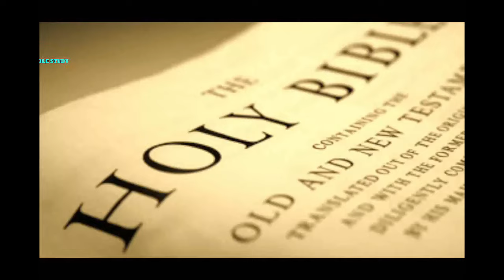के जूठे गलत प्रचारक Antim Din Ke Galat Pracharak Hindi Christian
हिन्दी मेसेज
अंतिम दिन के जूठे गलत प्रचारक
प्रकाशितवाक्य 1:9-20

हम अंतिम दिनो के भी अंतिम दिन मे पहुँच चुके है। कौन है जो गलत और जूठा प्रचार करता है। उनको कैसे जानोगे? कहीं आप तो जूठे प्रचारक और गलत शिक्षा मे नहीं फंसे हो?